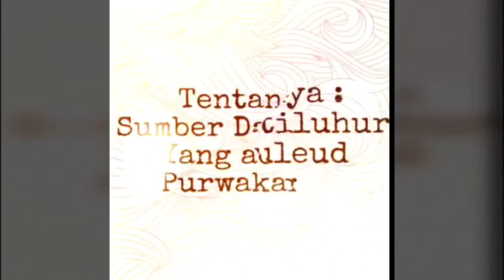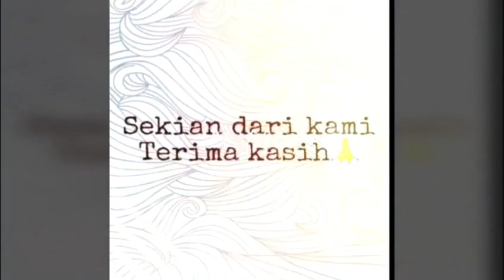EKSPLORE JATILUHUR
Sherfira,Dini,Violinna Kelas 8i
SMPN1 PURWAKARTA